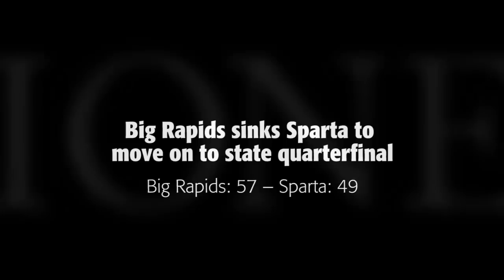Big Rapids sinks Sparta to move on to state quarterfinal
Big Rapids' boys basketball team is moving on to the state quarterfinal after a 57-49 win over Sparta to claim its first regional title since 1987. The Cardinals were led by Dario Williams with 20 points while Quinn Tyson chipped in 19 points aided by five 3-pointers.